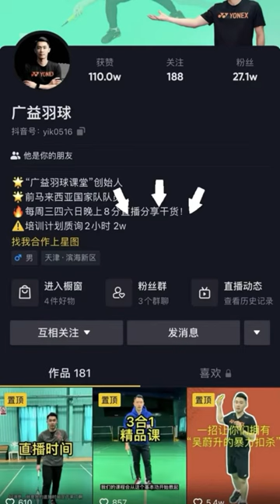真的不要再压手腕啦！！！我都替你们的手腕感到可怜哎｜羽毛球教学